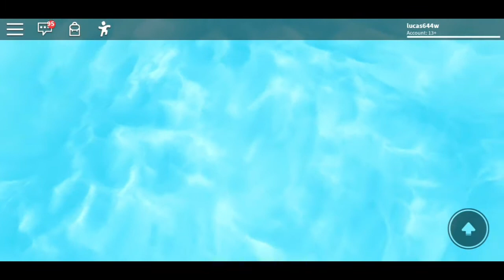ROBLOX NATURAL DESASTRE SOBREVIVÊNCIA / NATURAL DISASTER SURVIVAL ROBLOX GAMEPLAY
Gameplay do jogo roblox

Jogando roblox no celular Android canal TUTIKIDS E LAURINHA

Roblox gameplay